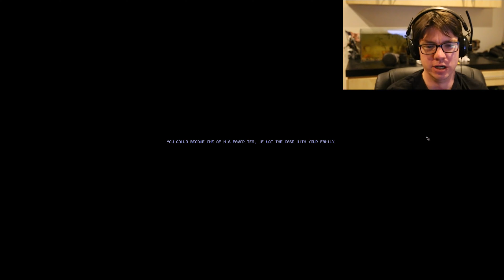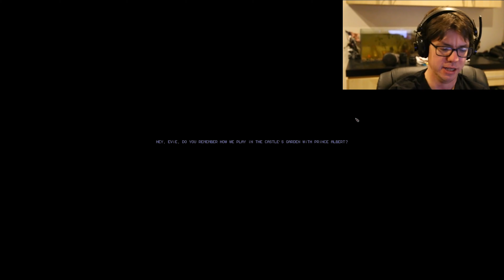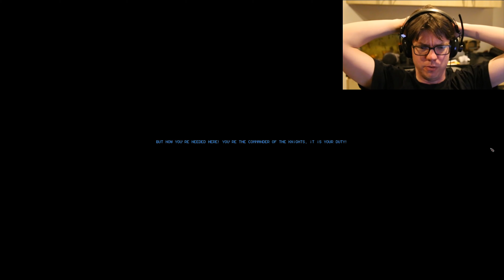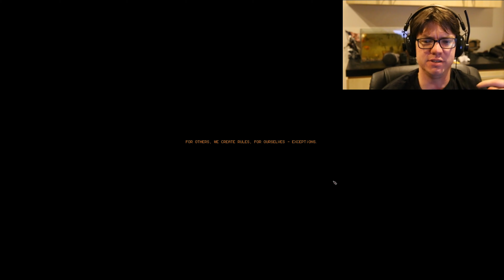Edge of Hearts - YOU AS ALWAYS iN HiS REPETOiRE, EViE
Hilariously translated. :D Probably some good game stuff in here. It is still in early access so it may get better. I wasn't joking about helping to translate if you like.